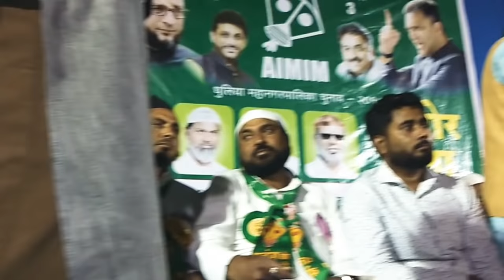मुसलमानों के साथ साजिश रचने वालो | सुनो फिरकापरस्त ताकतों मजलिस के सिपाही की ललकार || Nasim Siddiqui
AIMIM YOUTH LEADER NASIM_SIDDIQUI SAHAB AT MAHARASHTRA